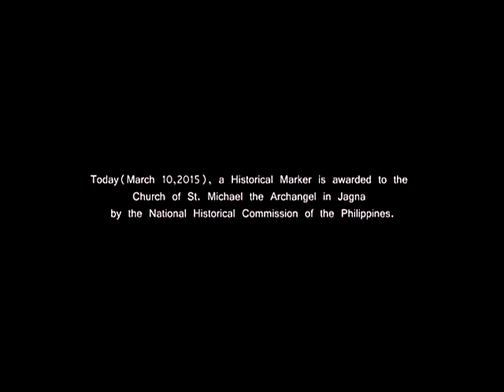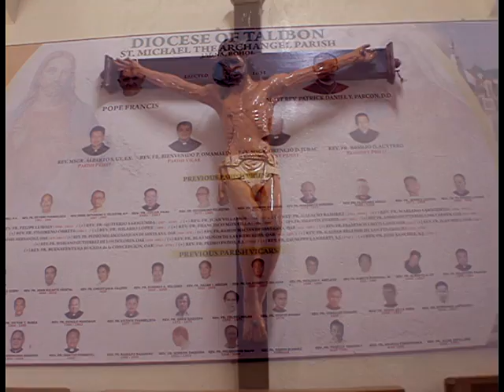UNVEILING OF THE HISTORICAL MARKER OF ST. MICHAEL THE ARCHANGEL PARISH CHURCH IN JAGNA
UNVEILING OF THE HISTORICAL MARKER OF ST. MICHAEL THE ARCHANGEL PARISH CHURCH IN JAGNA. Produced by: FOTOgrafia de Jagna for ST. MICHAEL THE ARCHANGEL PARISH CHURCH .